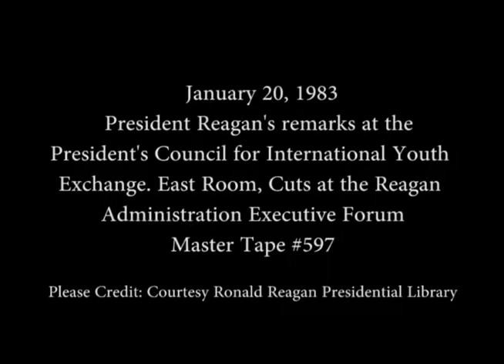President Reagan's remarks at the Council for International Youth Exchange on January 20, 1983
Full Title: President Reagan's remarks at the President's Council for International Youth Exchange in the East Room, Cuts at the Reagan Administration Executive Forum. DAR Constitution Hall in Washington, DC on January 20, 1983

Access Restriction(s):Unrestricted
Use Restriction(s):Unrestricted